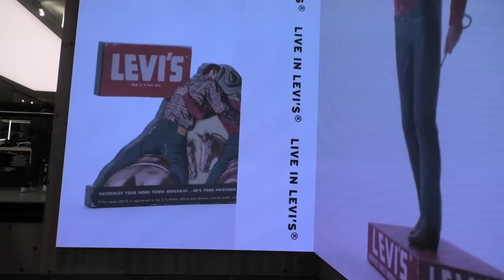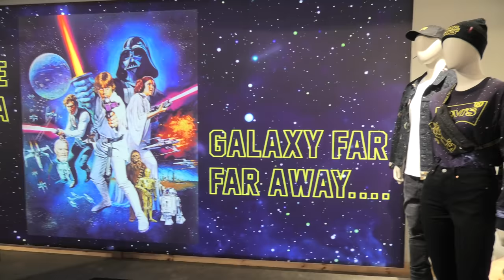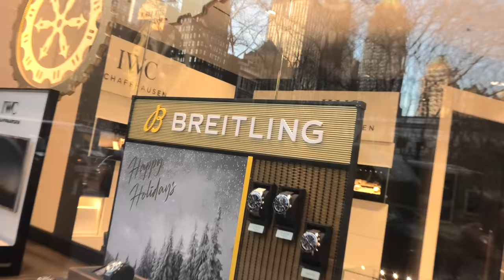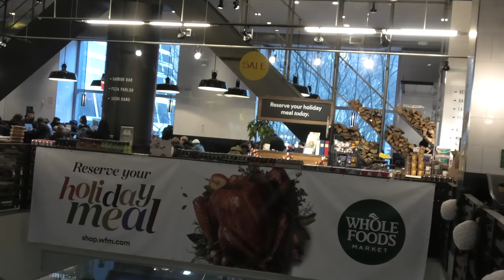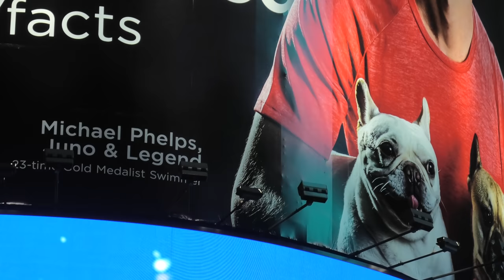NEW YORK CITY 2019: THE FROZEN FOUNTAIN! [4K]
Hey, Everyone!

That fountain...